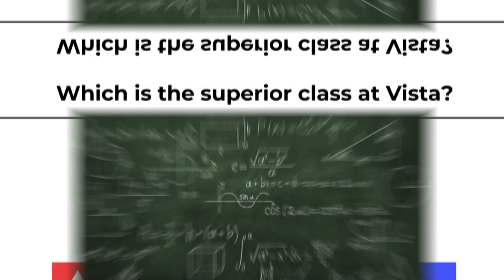calculus but it's an anime opening ft kahoot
yeah its like 3 am and i'm dead inside but ay at least it's done lol